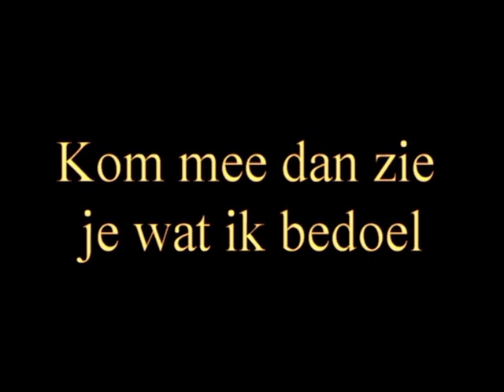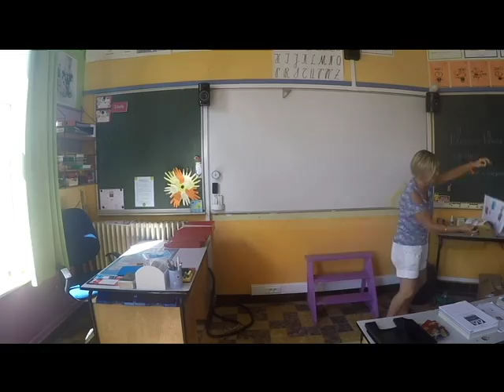Sint Lutgardis Westende